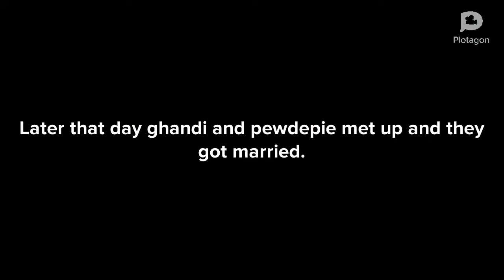SUB TO PEWDiEPIE